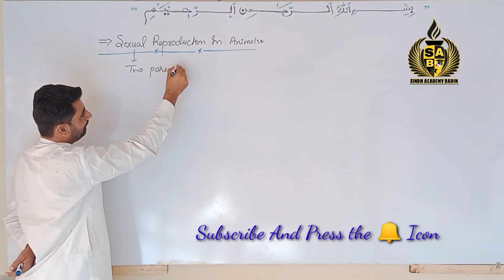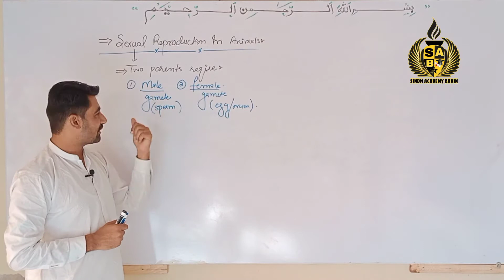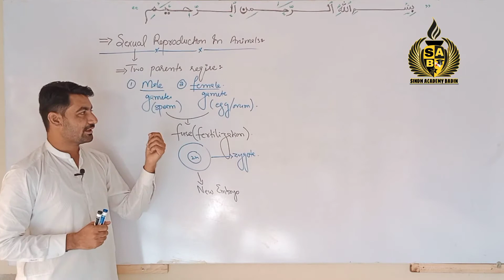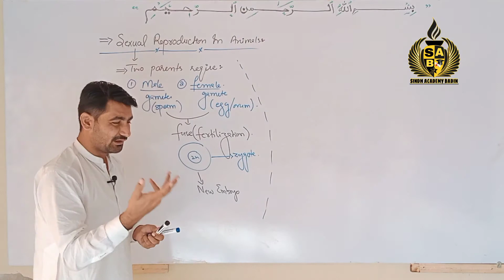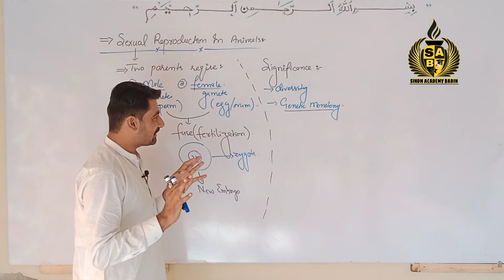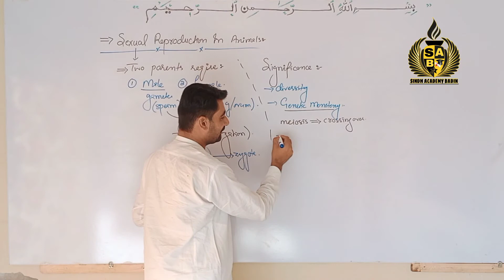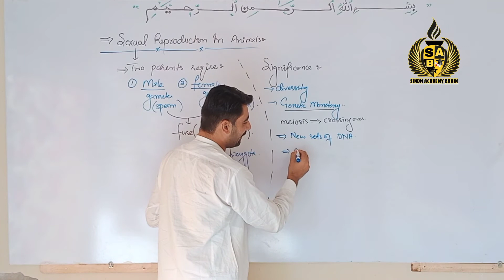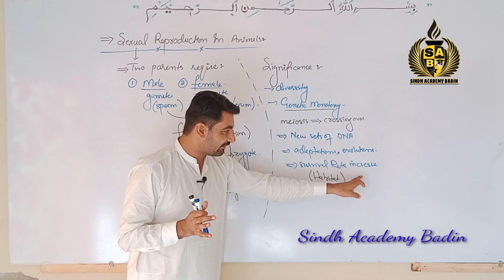Sexual Reproduction || Significance of Sexual Reproduction in Animals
Sexual Reproduction || Significance of Sexual Reproduction in Animals || Genetic Monotony